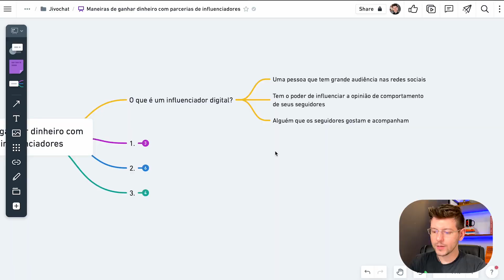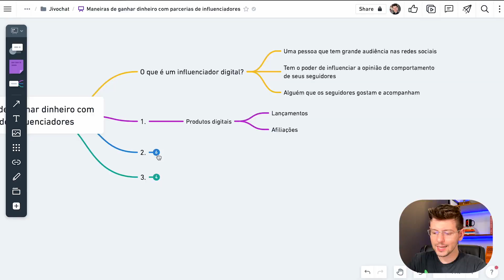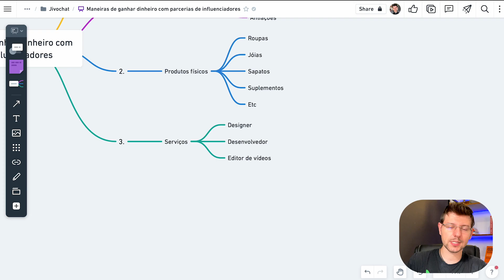Maneiras De GANHAR DINHEIRO Com Parcerias de INFLUENCIADORES no Instagram | JivoChat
Possíveis maneiras de ganhar dinheiro com influenciador.

00:00 Introdução
00:41 O que é influenciador digital
01:23 Produtos digitais
02:16 Produtos físicos
03:22 Serviços
04:39 Deixa o like

Se você está procurando maneiras de ganhar dinheiro como um influenciador do Instagram, você está no lugar certo! Neste vídeo, vamos compartilhar algumas das melhores práticas para parcerias com marcas e como você pode ganhar dinheiro através dessas parcerias.

As parcerias com marcas são uma ótima maneira de monetizar seu perfil no Instagram e aumentar sua visibilidade na plataforma. Ao estabelecer relações de parceria com marcas relevantes para seu nicho, você pode ganhar dinheiro promovendo produtos ou serviços em seu feed e histórias.

Neste vídeo, vamos falar sobre como você pode encontrar marcas para parcerias, negociar acordos justos e construir relacionamentos duradouros com seus parceiros. Também discutiremos estratégias para criar conteúdo promocional eficaz que ressoa com sua audiência e aumenta as chances de conversão de vendas.

Se você é um influenciador do Instagram procurando maneiras de ganhar dinheiro com parcerias, este vídeo é uma leitura obrigatória. Compartilhe-o com seus amigos e seguidores para ajudá-los a aumentar seu potencial de monetização no Instagram. Não perca a oportunidade de aprender com algumas das melhores práticas e estratégias que podem ajudá-lo a ganhar dinheiro com suas postagens no Instagram.